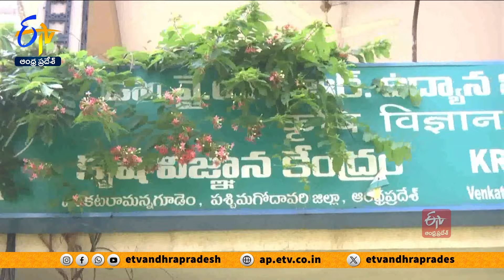అరటి సాగును మించి- అరటి వ్యర్థాలతోనే ఎక్కువ ఆదాయం | More Income From Banana Waste Management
అరటి చెట్టు నుంచి వచ్చే వ్యర్థాల నుంచి కూడా ప్రయోజనాలు ఉన్నాయని అంటున్నారు కృషి విజ్ఞాన కేంద్రం శాస్త్రవేత్తలు. ఇందుకు కేవీకేలో మహిళలు, రైతులకు ఇస్తున్న శిక్షణే నిదర్శనమంటున్నారు. మరి ఇంతకీ అరటి చెట్టుతో కలిగే ప్రయోజనాలు ఏంటి. కేవీకేలో ఇస్తున్న శిక్షణ ఎలా ఉంటుంది?